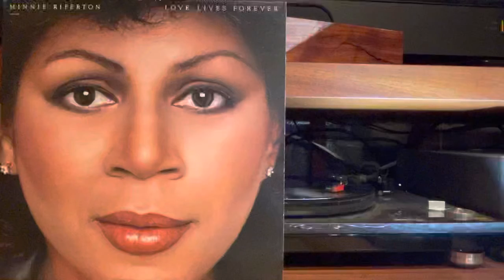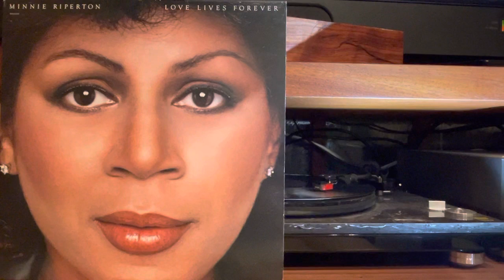MINNIE RIPERTON - I'm In Love Again - 1980 CAPITOL